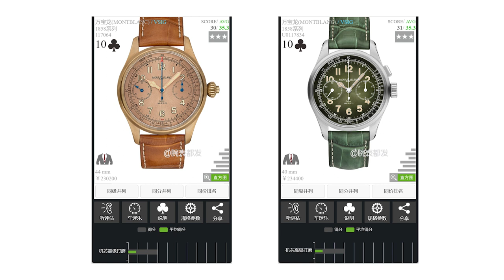万宝龙美耐华怎么样？